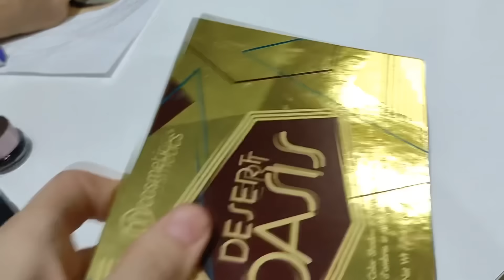BÜCÜR YENİ DOĞAN ARKADAŞLARINI ZİYARETE GİTTİ !!